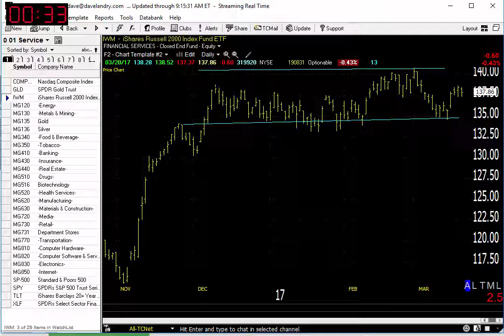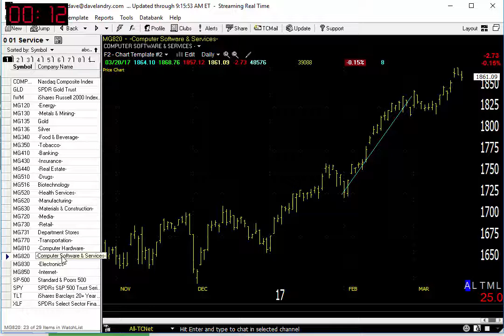03/21/17 Dave Landry's Market In A Minute-Momentum Slows A Bit-No Worries! Do These 2 Things